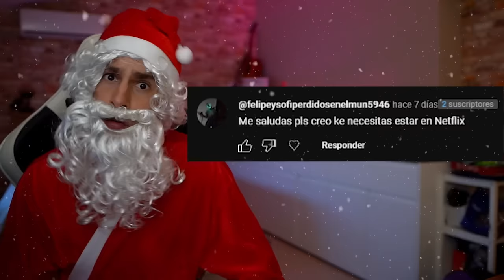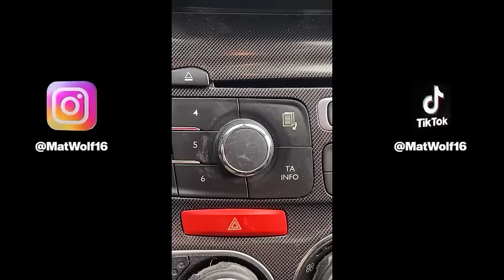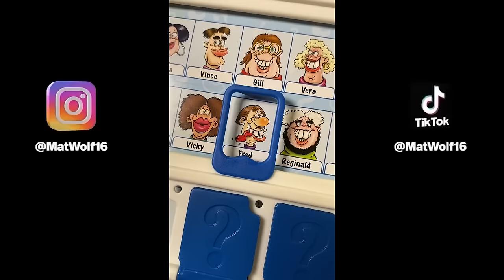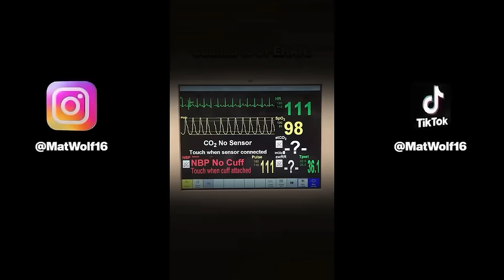Los TikTok más Graciosos 2023🤣| Recopilación Tiktok🤣😂 @MatWolf16. #22